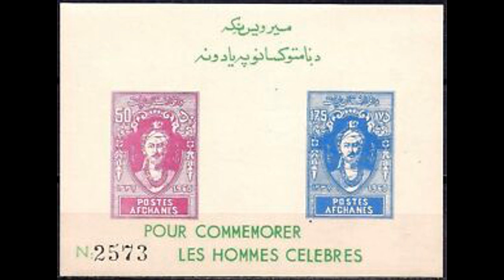azeem phatan shakhsiat series # 34 mirwais khan baba biography mirwais khan hotak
mirwais khan baba greatest pushtoon general and founder of loi qandahar and hotak dynesty,life story of mirwais khan hotak who was a great pushtoon freedom fighter and ruler.
hello every one this entertainment channel is for the real and ignoring history of pushtoon history great pushtoon celebreties , pushto culture and pushto funny videos so plz subscribe channel and give your feed back .thanks
by waseem abbas sahir offical